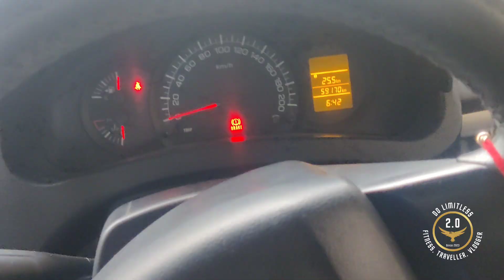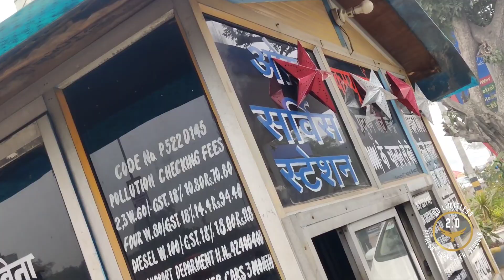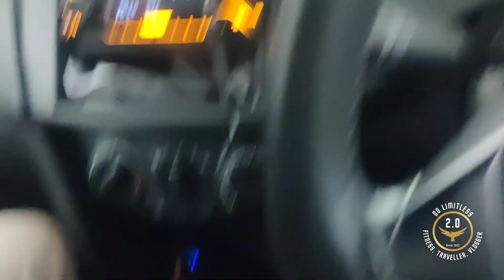new year party | punjab ki party alag he hain | Delhi to Punjab